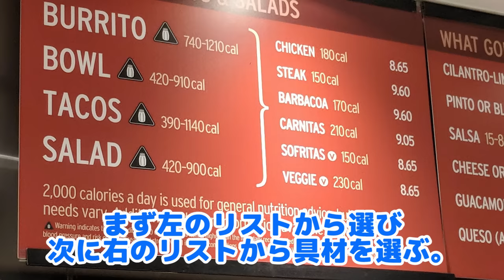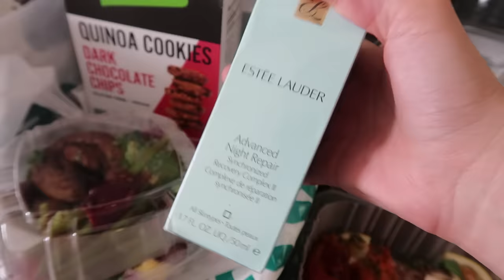【外資系CAのリアルな生活】フライト後って実はこんな感じ・・・華はないｗ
今回はニューヨークで過ごしたある日を撮影してみました。
短いフライト＆忙しいフライトの後の過ごし方は、大体こんな感じですｗ
CAを目指している方は、こんな感じの生活が待っております★
私も体力付けて、これからも頑張ります！！

ビジネスのご連絡はこちらのメールへ
※個人のメールは動画のコメントにお願いします。

この動画の最後に流れている曲は♡